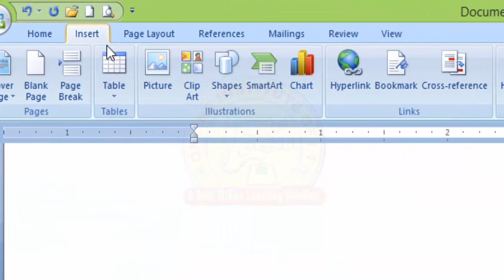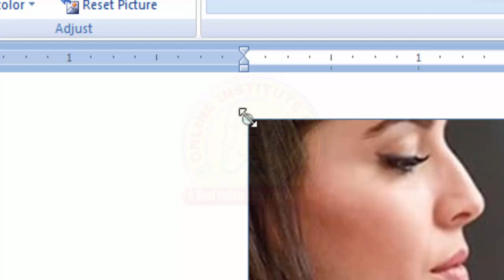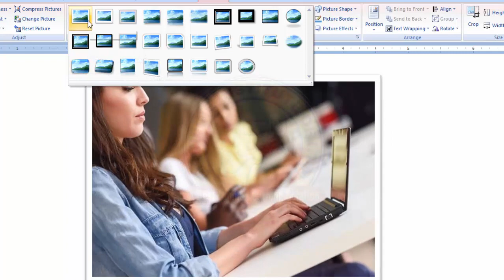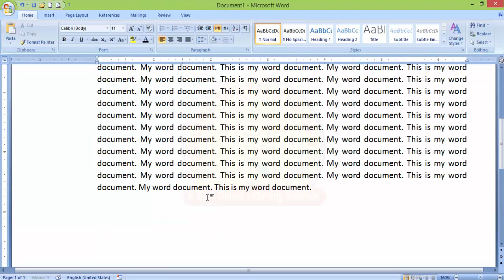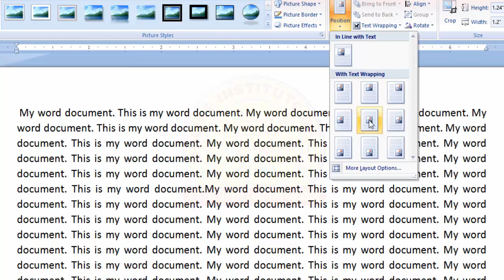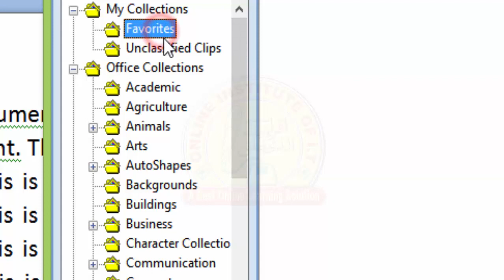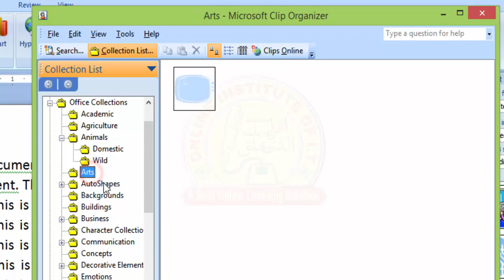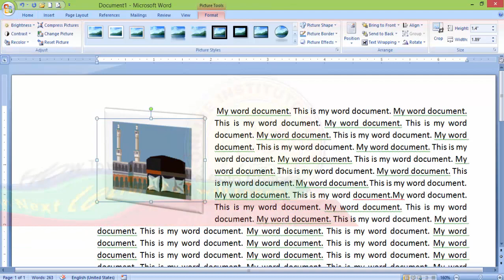How to Insert Picture and Clip art in Microsoft Word 2007 - Lecture -06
This video will help you that How to Insert Picture from file and how to insert pictures and shapes from Clip art in microsoft word documents and how to format picture. This lecture no. 06, is completely in urdu hindi language.

During watching this online video lecture you should imagine that you are in a class room and you must spend full time during lecture. Your full attention to watch this video course will pay you full reward for gaining knowledge. Our motto is  "Learn online, Earn Online".

Our Students are our partners also. Students who have joined our online institution can also earn money online by referring their friends and family members and earn up to 40% bonus from our seven level bonus system.

refer  friends, get bonus.